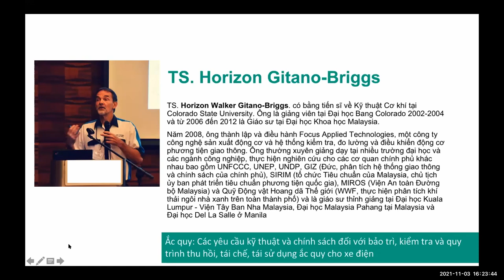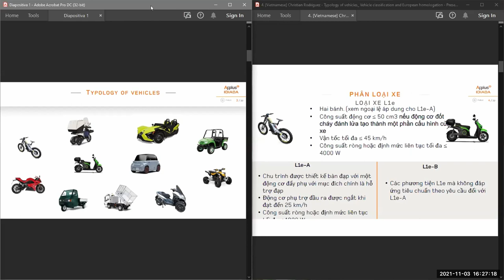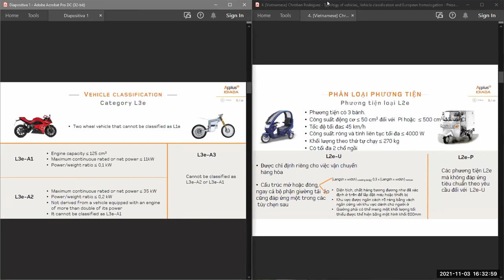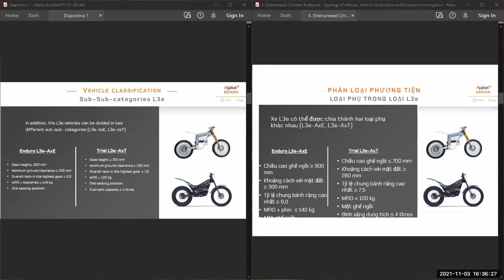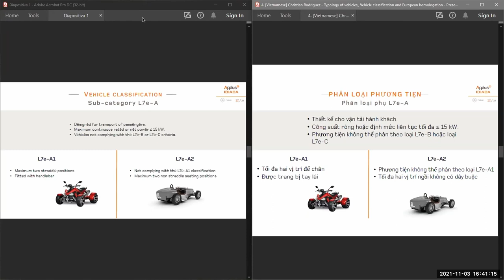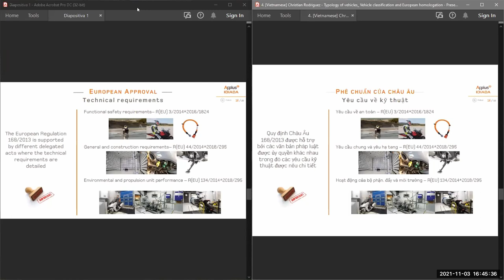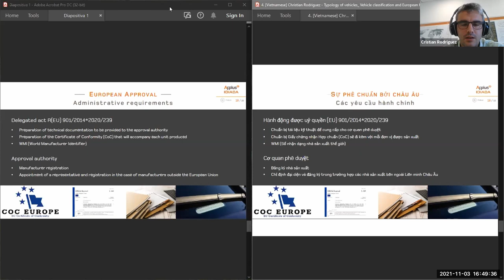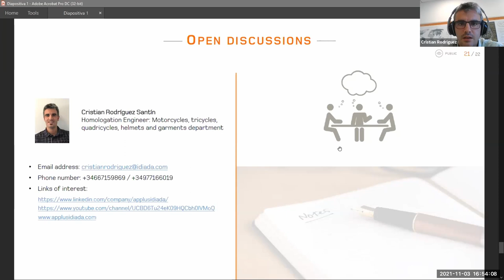Typology of vehicles; Vehicle classification and European homologation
Cristian Rodríguez Santín is Project Homologation Engineer at IDIADA managing projects at the IDIADA Headquarters in Spain as well as providing support and expertise to more than 20 offices of IDIADA. He also provides services for a worldwide homologation not only in Europe, USA, China, Australia, India, Chinese Taipei; but also including Vietnam, among others. He has been with IDIADA for 8 years, with focus areas on L-category vehicles, helmets, and garments.